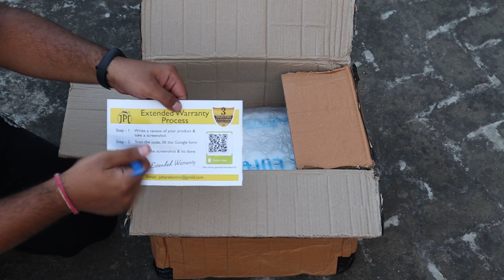Washing Machine For Car | Professional Foam Washer | DIY Jugaad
Products Shown In the Video:
JPT 2300W Pressure Washer
JPT Foam Lance

Other Washers:
JPT 1800W Pressure Washer
JPT 1600W Pressure Washer 1600W
Accessories ( 4 Items Without Foam Cannon)

This video is about unboxing and first look of JPT 2300 W Car Washer.